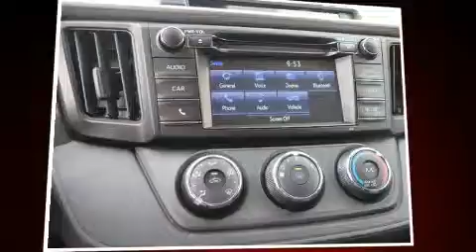2017 Toyota RAV4 LE in Vienna, VA 22182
Discerning drivers will appreciate the 2017 Toyota RAV4. Under the hood you'll find a 4 cylinder engine with more than 170 horsepower, providing a smooth and predictable driving experience. All wheel drive provides for safe passage, regardless of road or weather conditions. It's equipped with tons of terrific amenities, but it won't break your budget. Such as cruise control, an outside temperature display, front bucket seats, fully automatic headlights, power door mirrors, lane departure warning, remote keyless entry, and more. Audio features include a CD player with MP3 capability, steering wheel mounted audio controls, and 6 speakers, providing excellent sound throughout the cabin. Toyota ensures the safety and security of its passengers with equipment such as: dual front impact airbags, front SIDE impact airbags, traction control, brake assist, ignition disabling, and 4 wheel disc brakes with ABS. Electronic stability control stands out as a technologically savvy innovation, keeping you better connected to the road. Our team is professional, and we offer a no-pressure environment. We'd be happy to answer any questions that you may have. Please don't hesitate to give us a call.